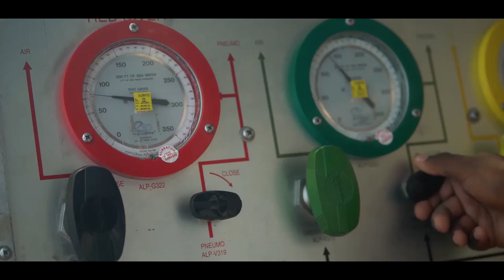Soldier's Journal: Dive Supervisor Story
Staff Sgt. Humberto Santiago is a dive supervisor with the 7th Engineer Dive Detachment.  He grew up in Puerto Rico, which is where his love for the water and passion for diving began.